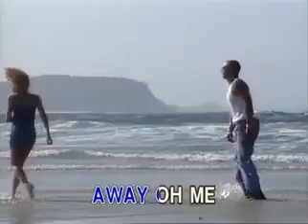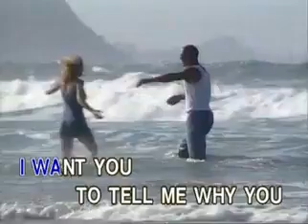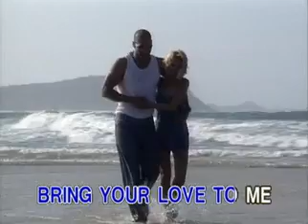8. Everly Brothers - WALK RIGHT BACK [Able Music]